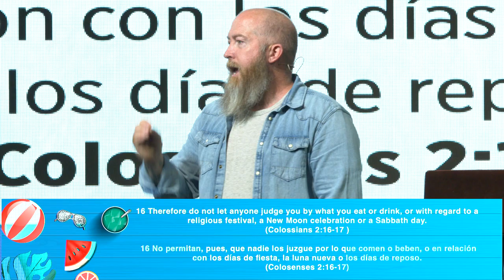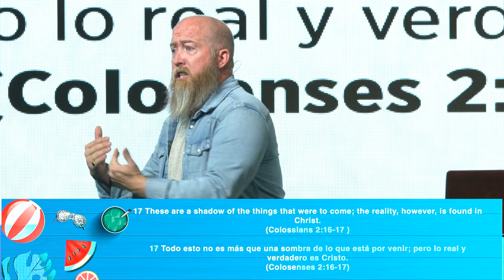Summer Series | Stories of Jesus | Spirit Of Infirmity | Pastor Mike McKelvey | Family Church NY